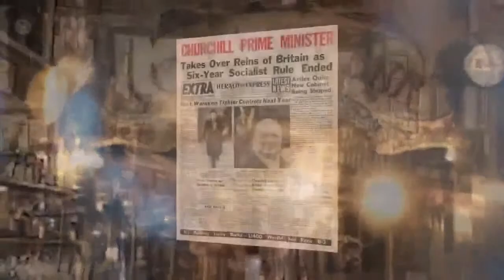History Happy Hour Episode 131 - Revolutionary War Privateers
This Week on History Happy Hour: The forgotten story of American privateers during the Revolution - daring freelance captains whose high-seas adventures proved essential to winning the war. Nearly 2000 privateering ships set sail - capturing an astonishing 1800 British vessels. In this encore episode, Chris and Rick welcome Eric Jay Dolin, author of the new book Rebels at Sea: Privateering in the American Revolution.  From 20-foot whaleboats to 40-cannon men-of-war, a rag-tag fleet that made a difference.  Sunday at 4PM on History Happy Hour, where history is always on tap.